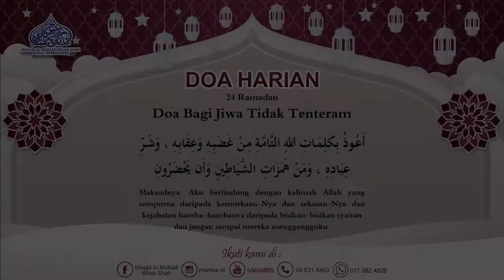SIRI DOA HARIAN : Doa Bagi Jiwa Tidak Tenteram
SIRI DOA HARIAN
Doa Bagi Jiwa Tidak Tenteram

Bersama
👤 Ustaz Raja Hanif
- Imam MAMBS